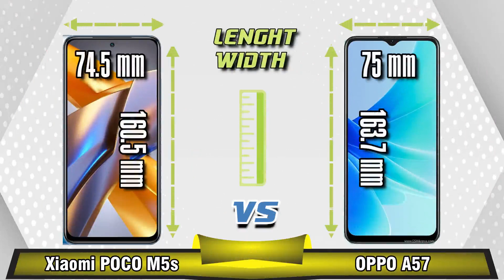Xiaomi Poco M5s VS Oppo A57 II Kencang Mana